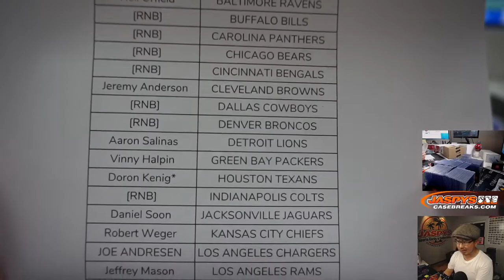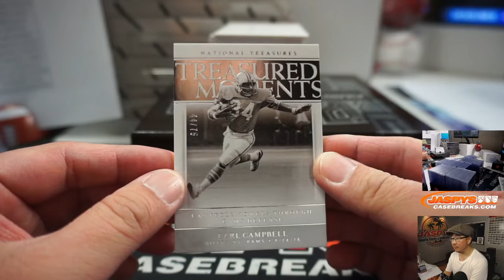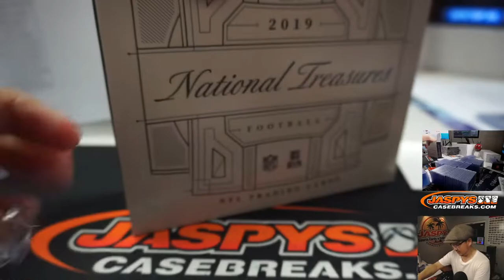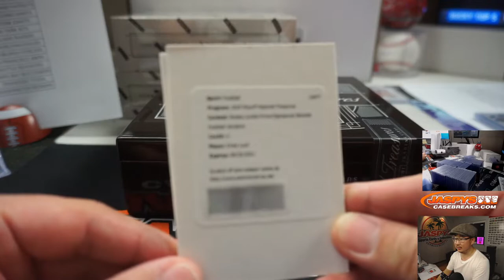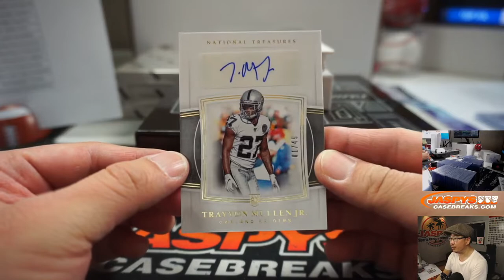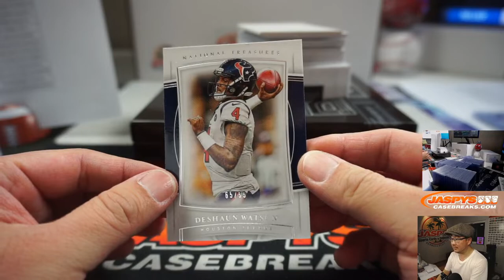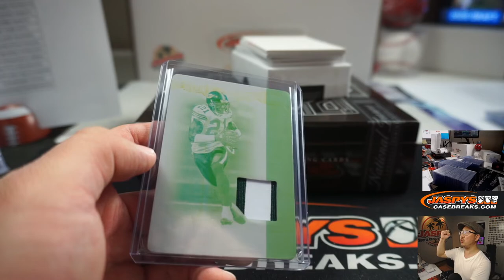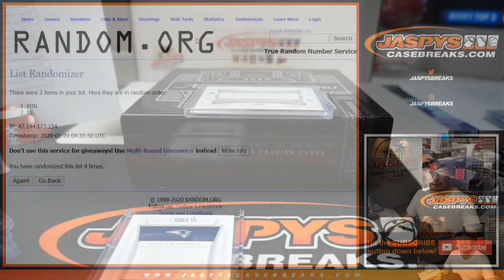Sa, 03.28.20 || 4Box PYT #9 || 2019 Panini National Treasures Football (NFL)